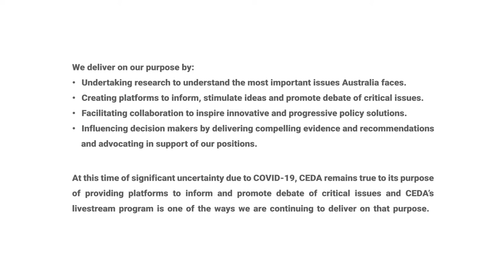Australia's Blockchain opportunity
This livestream brings together some of Australia’s leading thinkers on blockchain, its opportunity and application in Australian business.

Speakers:
Doug Campbell, General Manager Australia, Convergence.Tech
Greg Medcraft, Director, Salzburg Global Seminar
Dr Liming Zhu, Research Director, Software and Computational Systems, Data61, CSIRO
Melinda Cilento, Chief Executive, CEDA